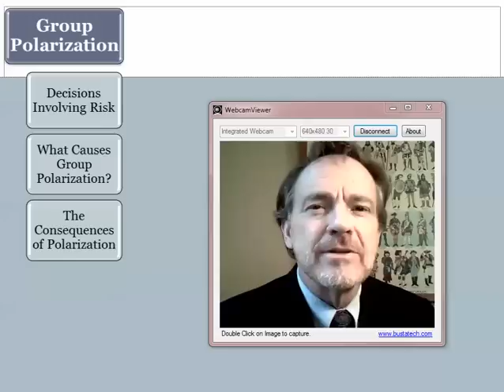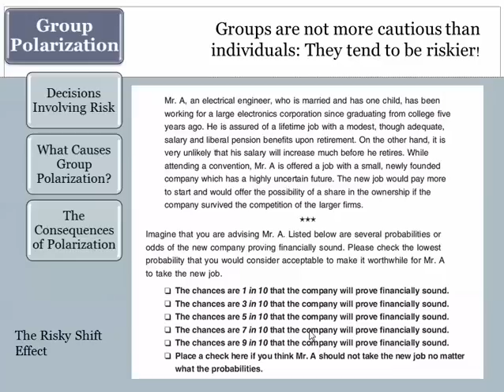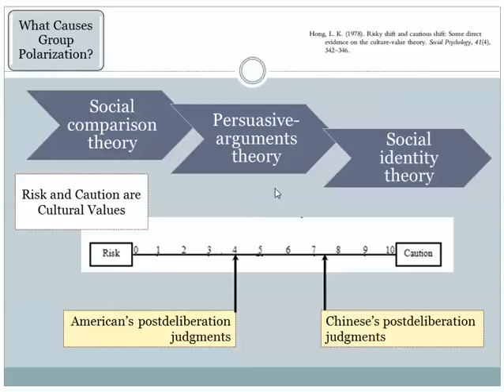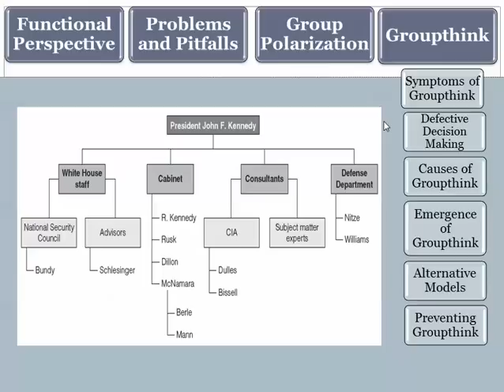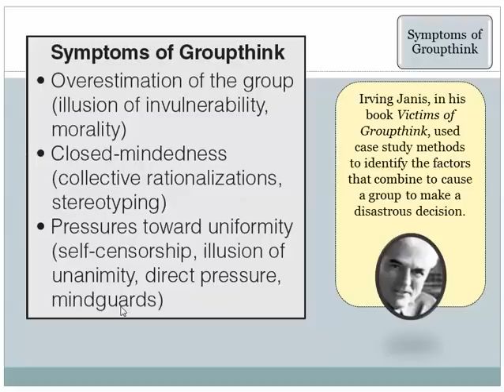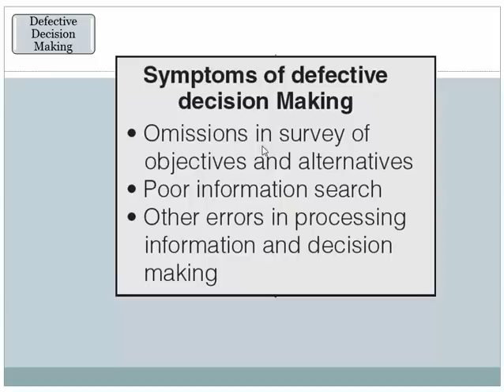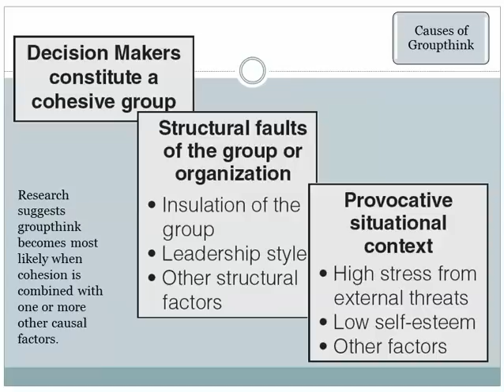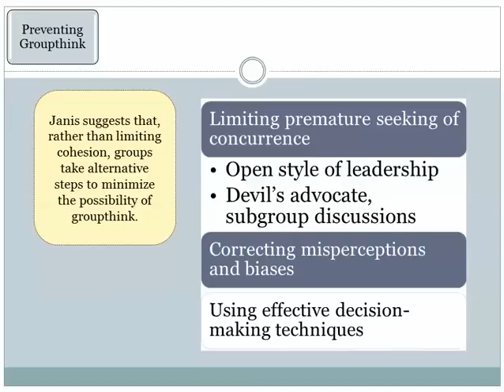Group Dynamics 11b Decision Making Polarization and Groupthink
This brief presentation describes two group processes that can cause groups to make decisions that are suboptimal: polarization and groupthink.